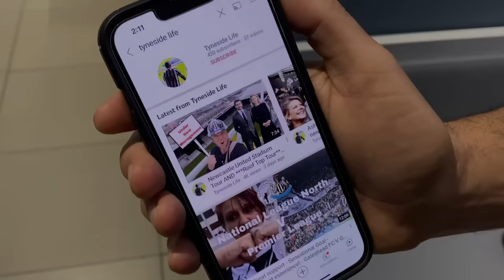I Shock Matty Targett & Get My Hands on a Pair of Brazilians!